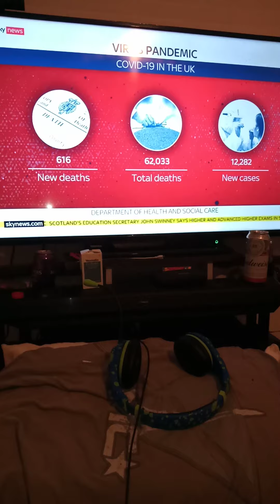600 and 16 people that have died in the UK of coronavirus total numbersof caughtCovld19 12282🤔😲😢😠☹️😏